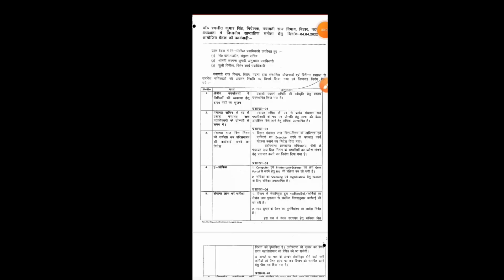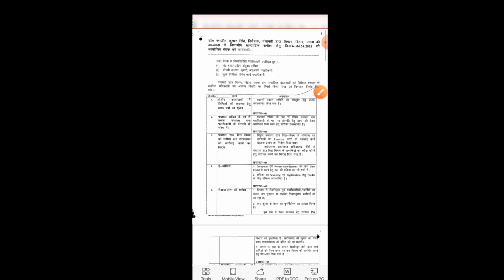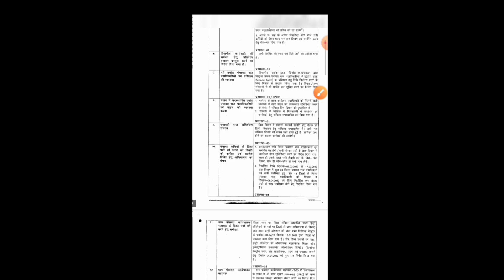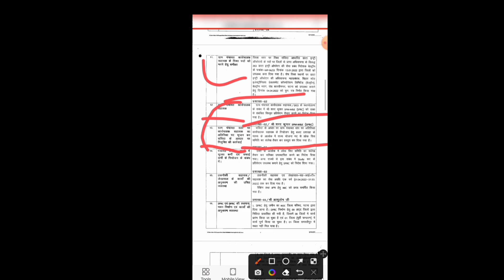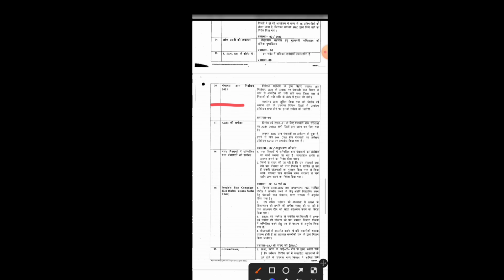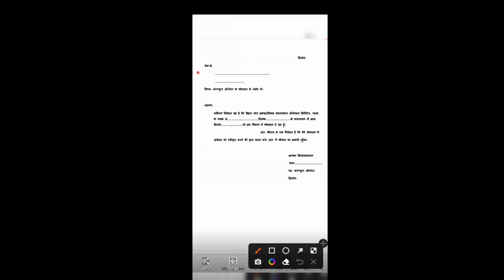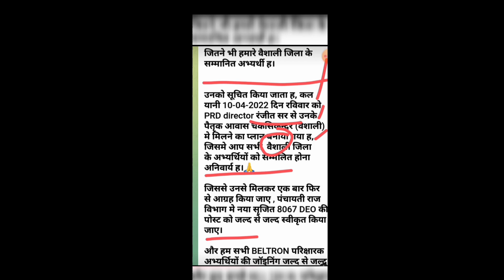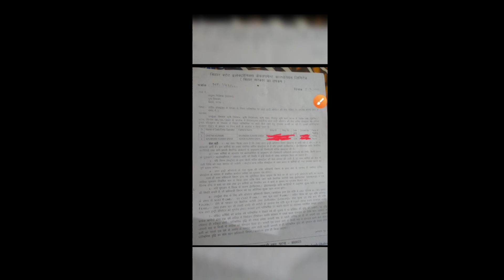बहुत जल्द न्यू रजिस्ट्रेशन !! To Apply Beltron New Vacancy 2022 !!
बहुत जल्द न्यू रजिस्ट्रेशन !! To Apply Beltron New Vacancy 2022 !! ‎@BELTRON  884
TELIGRAM

Searching Keyboard
beltron kya hai,
beltron vacancy,
beltron vacancy in bihar 2022,
beltron update,
beltron news,
beltron registration 2022,
beltron new registration 2022,
beltron ka exam kaise hota hai,
beltron apply online 2022,
beltron age limit,
beltron apply online 2021,
beltron amplifier,
about beltron in hindi,
beltron me admission kaise le,
beltron me apply kaise kare,
beltron question answer,
beltron bihar,
beltron bharti,
beltron bahali,
beltron bihar registration 2022,
beltron book,
beltron bihar vacancy,
beltron bihar data entry operator vacancy 2022,
beltron bharti 2022,
beltron new vacancy 2022,
beltron joining update,
beltron new update,
beltron company,
beltron class,
beltron company kya hai,
beltron computer,
beltron certificate,
beltron computer course,
beltron class 884,
keltron capacitor,
beltron deo salary details,
beltron deo update news,
beltron data operator,
beltron deo new update,
beltron exam,
beltron exam questions,
beltron exam syllabus,
beltron exam kya hota hai,
beltron exam 2022,
beltron eligibility criteria,
beltron exam kaise hota hai,
beltron executive assistant,
beltron form,
beltron form online 2022,
beltron form kaise bhare,
beltron full details,
beltron form online 2021,
beltron fake,
beltron full form in hindi,
beltron final merit list 2020,
beltron gana,
beltron gane,
beltron is government or private,
helping gourav beltron deo joining